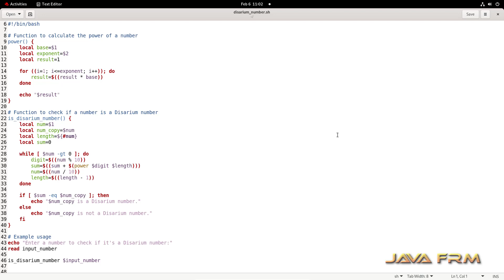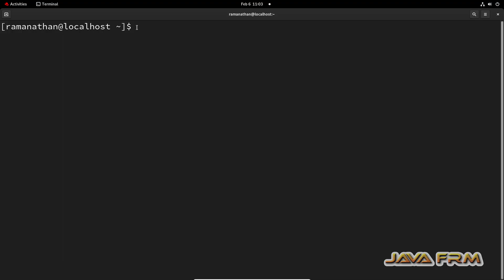How to check Disarium number or not using linux shell script - bash script examples in RHEL 9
In this video we are going to see how to check number is Disarium number or not in linux shell scripting(bash scripting).
All examples are tested in Red Hat Enterprise Linux 9 which uses standard Linux Shell (Bash Shell).
check Disarium number in bash script example.